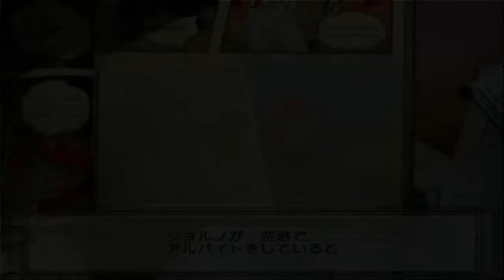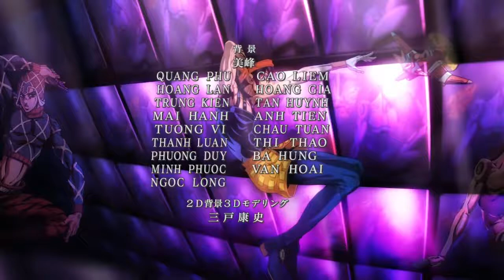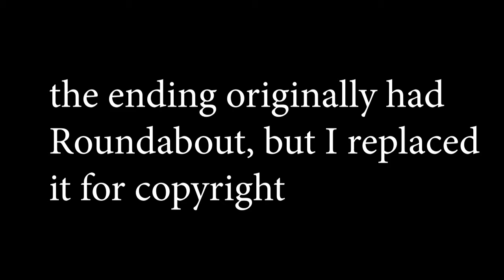Memo Memo Plays Vento Aureo - PART 1 - Sticky Fingers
stinky fingers